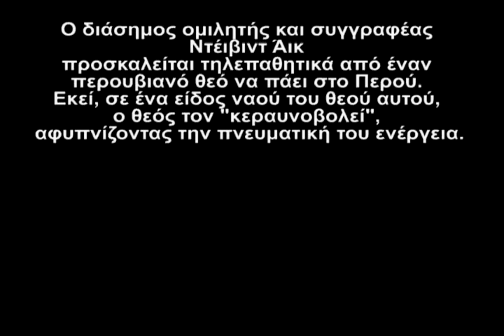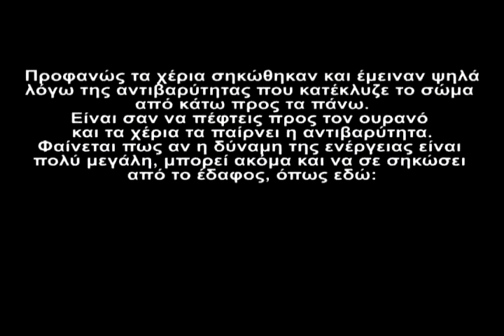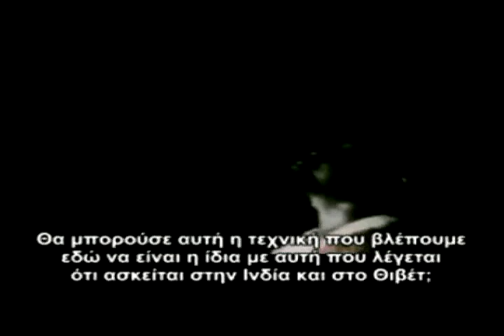Το πιο εμπνευστικό βίντεο στο Youtube (1/7)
Διαβάστε την περιγραφή εδώ, όπου θα βρείτε και τα υπόλοιπα μέρη του βίντεο: